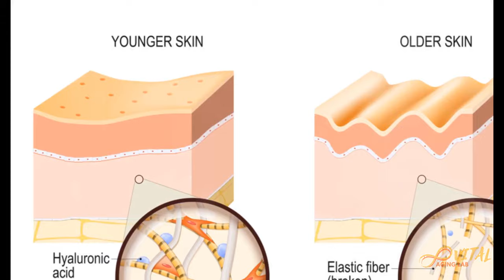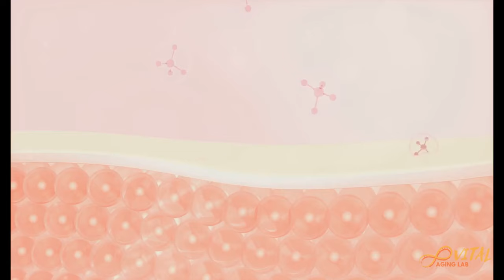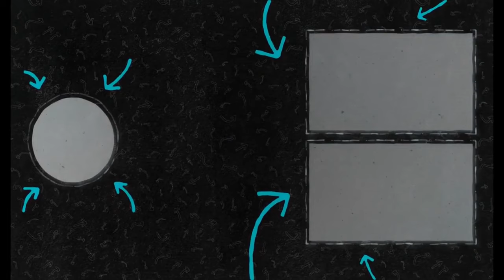Hautalterung und Prävention enthüllt. Stand 2024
Wollen Sie wissen, was Ihre Haut altern lässt und wie Sie es verhindern können? In diesem Video erklären wir Ihnen alles, was Sie über Hautalterung wissen müssen, von der Wissenschaft dahinter bis zu den besten Methoden, um Ihre Haut jung und gesund zu halten. Wir teilen auch einige der neuesten Forschungsergebnisse und Behandlungen, die Ihnen helfen können, die Anzeichen des Alterns zu bekämpfen. Schauen Sie sich das Video an und entdecken Sie, wie Sie Ihre Haut vor dem Altern schützen können!

Quellen:
Gautam, Lal, Srivastava., Govind, Srivastava. (2023). Understanding skin aging: Exploring anti-aging modalities. Cosmoderma,  doi: 10.25259/csdm_123_2023

Lavanya, Kaja., Nishath, Sabira, Shaik., Vani, Mamilapalli., Padmalatha, K. (2022). Anti-Aging- An Overview. International journal of pharmaceutical sciences review and research,  doi: 10.47583/ijpsrr.2022.v73i02.021

Esra, Yıldırım, Bay., İlteriş, Oğuz, Topal. (2022). Aging Skin and Anti-aging Strategies. Exploratory research and hypothesis in medicine,  doi: 10.14218/erhm.2022.00030

Thomas, Münzer. (2021). Anti-Aging – gesundes Altern. Deutsche Medizinische Wochenschrift,  doi: 10.1055/A-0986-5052

Liang, Yihuai, Wenrou Su, and Feifei Wang. "Skin Ageing: A Progressive, Multi-Factorial Condition Demanding an Integrated, Multilayer-Targeted Remedy." Clinical, Cosmetic and Investigational Dermatology (2023): 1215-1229.

Wenrou, Su., Fei, Wang. (2023). Skin Ageing: A Progressive, Multi-Factorial Condition Demanding an Integrated, Multilayer-Targeted Remedy. Clinical, Cosmetic and Investigational Dermatology,  doi: 10.2147/CCID.S408765

Sun-Hye, Shin., Yoon, Lee., Nark-Kyoung, Rho., Kui-Young, Park. (2023). Skin aging from mechanisms to interventions: focusing on dermal aging. Frontiers in Physiology,  doi: 10.3389/fphys.2023.1195272

Jin, Shifeng, et al. "Hallmarks of Skin Aging: Update." Aging and Disease 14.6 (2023): 2167.